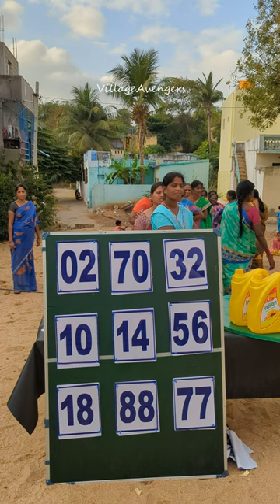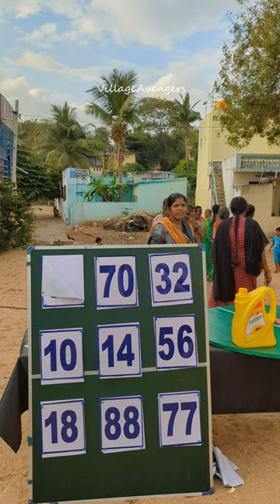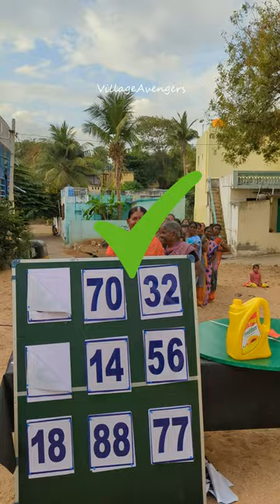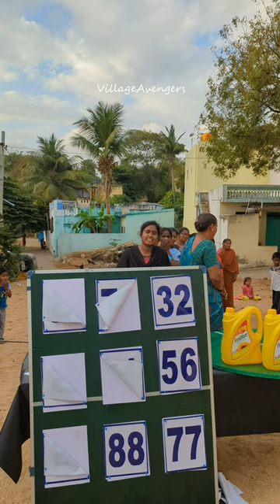Guess the number and win a spin to get 5 liter oil challenge || Village Avengers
Hello Everyone welcome to Village Avengers. We are here to entertain you through interesting game challenges with Indian Village people. We are inspired by Bhagawan Sri Sathya Sai Baba's sayings i.e. "Helping hands are better than praying Lips" We follow that.
THANKYOU for watching our videos, Hope you enjoy our challenges

Owner. Siva Kumar & M Srinivas
-Village Avengers